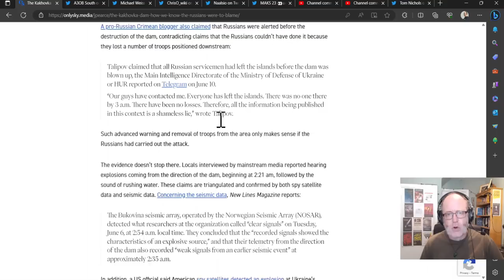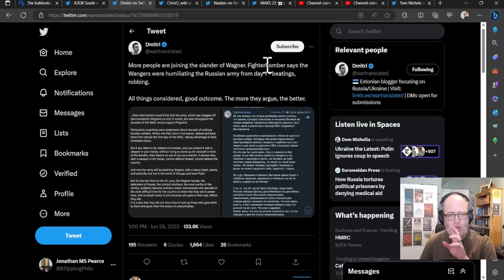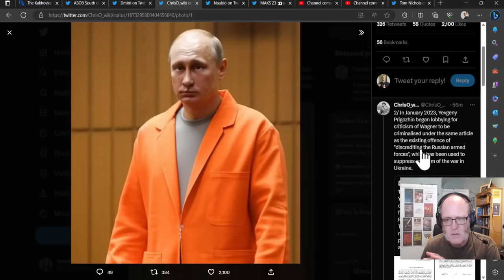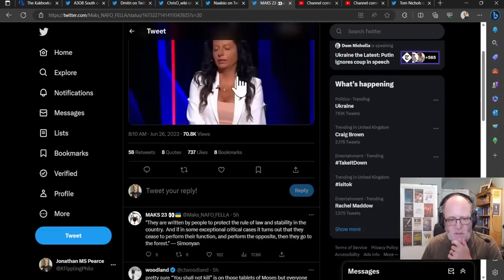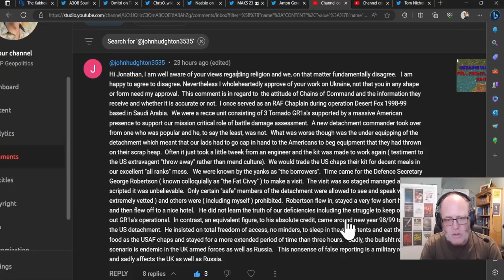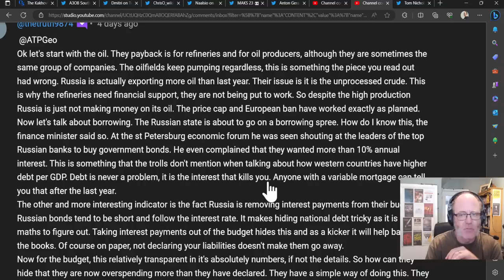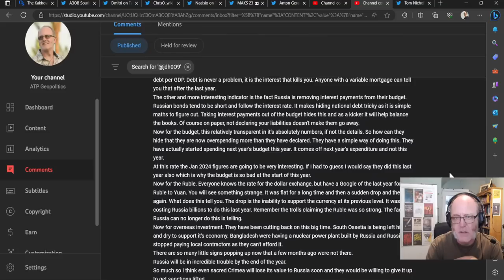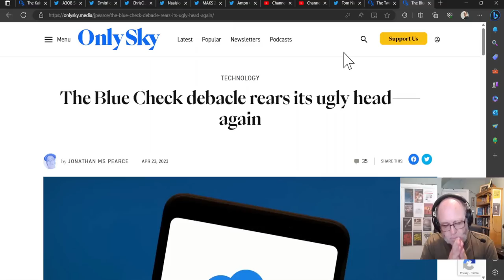Ukraine War Upd. EXTRA (20230626): Building Trenches, Simonyan, Blue Ticks, Prig, & RU Economy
0:00 Start
0:10 Dam article
2:37 Prigozhin prescience
13:25 Trench machine
15:21 Simonyan
18:14 John's anecdote
22:45 The Truth on RU economy
30:15 Sushko and Blue Ticks